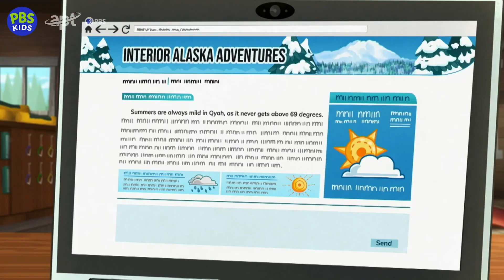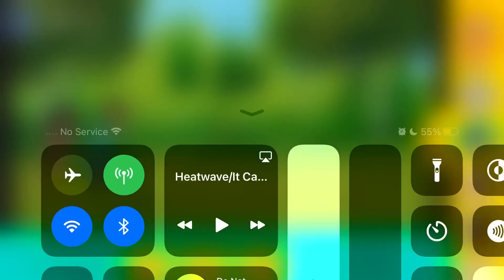Molly of Denali heat wave